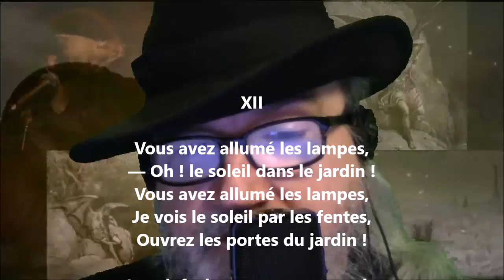Vous avez allumé les lampes... - Maurice Maeterlinck lu par Yvon Jean